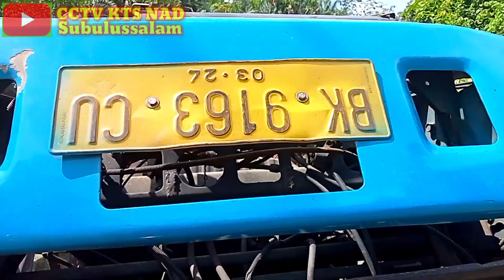TANJAKAN PRANGINAN BETDUKA LAGI lintassubulussalam #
berhati hati lah mengendarai kendraan ada kerna anak dan istri menanti di rumah